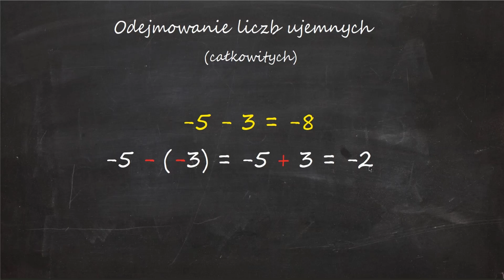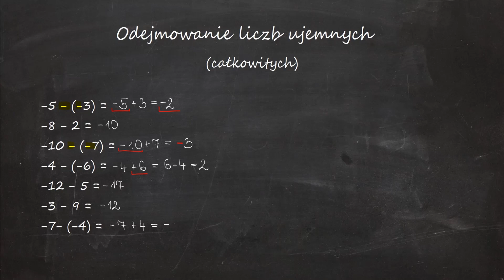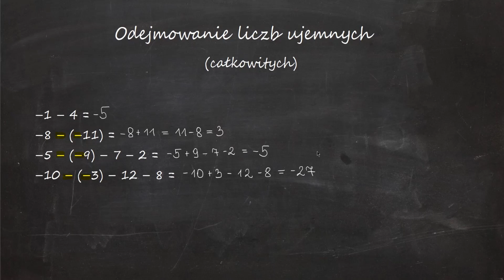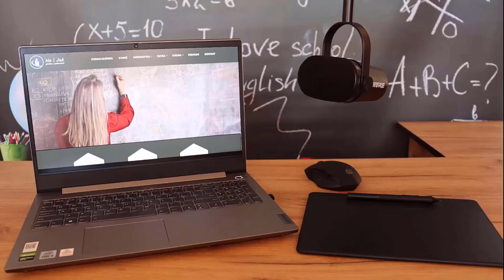Odejmowanie liczb ujemnych (całkowitych)